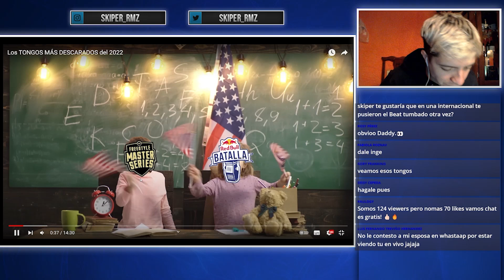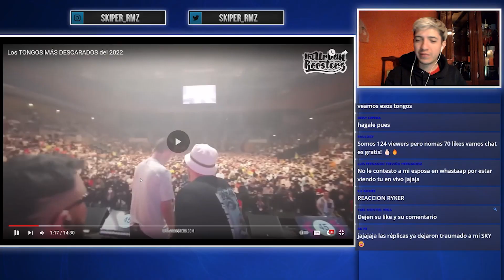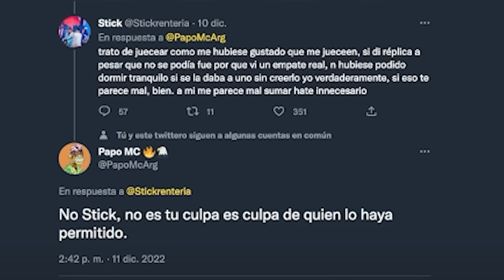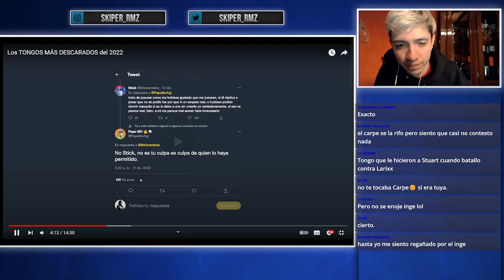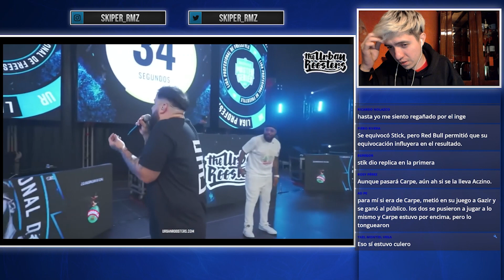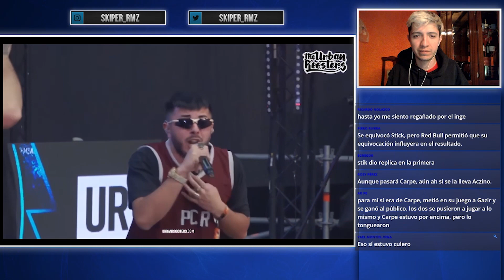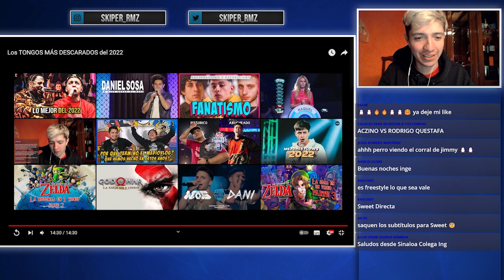¡Los peores TONGOS del 2022! | SKIPER reacciona a EL CORRAL DE JIMMY